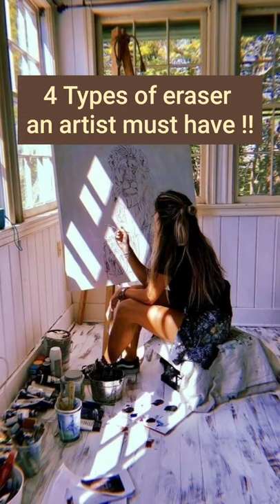Different types of erasers an Artist must have 🙌🏻 | basic tools | tools for realistic drawings 👉🏻👈🏻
Hey people !
In this short video you will see the 4 four different kinds of erasers an artist must have !